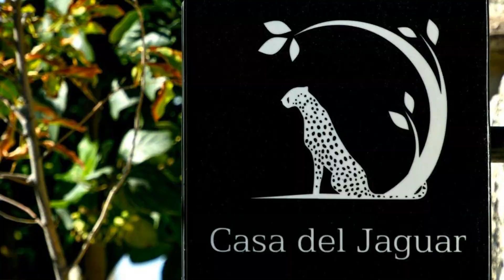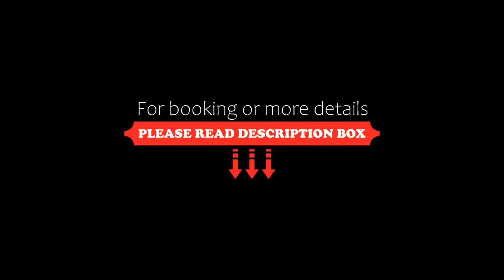Casa del Jaguar Beach Hotel, Isla Mujeres, Mexico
About Property:
You're eligible for a Genius discount at Casa del Jaguar Beach Hotel! To save at this property, all you have to do is sign in.
This property is 1 minute walk from the beach. Set in Isla Mujeres, Casa del Jaguar Beach Hotel offers beachfront accommodation 500 m from Norte Beach and offers various facilities, such as a restaurant, an outdoor swimming pool and a bar. Each accommodation at the 5-star hotel has garden views, and guests can enjoy acce...
Property Type: Hotel
Address: Calle Zazil Ha #118 Playa Norte, 77400 Isla Mujeres, Mexico
Searching For
1. Casa del Jaguar Beach Hotel - Isla Mujeres - Mexico
2. Casa del Jaguar Beach Hotel - Isla Mujeres - Mexico Address
3. Casa del Jaguar Beach Hotel - Isla Mujeres - Mexico Rooms
4. Casa del Jaguar Beach Hotel - Isla Mujeres - Mexico Amenities
5. Casa del Jaguar Beach Hotel - Isla Mujeres - Mexico Offers and Deals
Audio Credit:
Track Title: Reasons To Hope
Artist: Reed Mathis